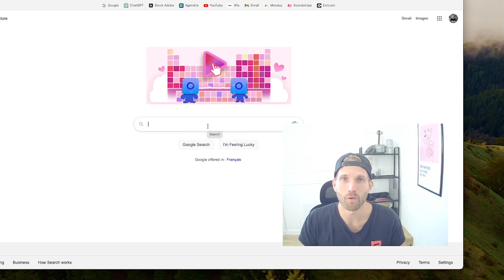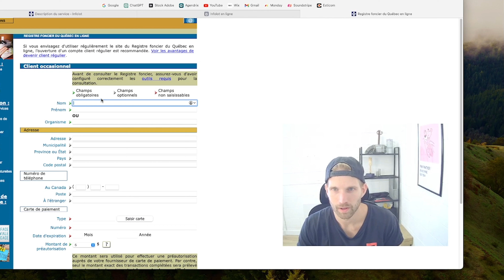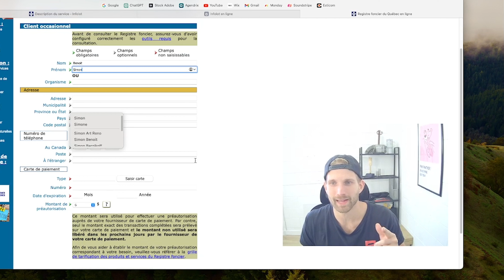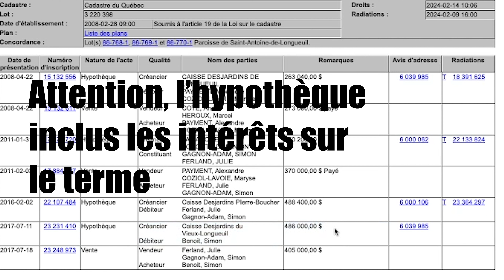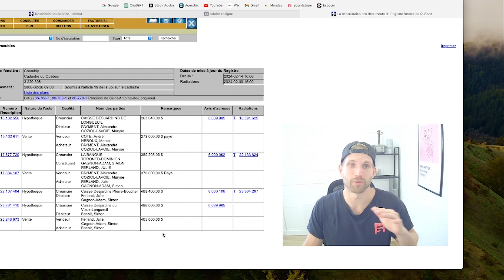Fini les secrets ! Trouver le prix d'achat de n'importe quelle propriété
Dans ce vidéo, je vous montre comment utiliser le registre foncier pour aller trouver l'historique de transaction de n'importe quelle propriété au Québec.
Avec cet outil, vous allez pouvoir savoir réellement combien quelqu'un a payé pour sa maison ou son terrain et savoir quelle est le montant de l'hypothèque enregistré avec la transaction. Ceci se trouve être de l'information super importante lors de la négociation pour l'achat d'une nouvelle maison/terrain.

Si vous avez des questions, il me fera plaisir de vous aider. Laissez les en commentaire. Je répond à tous les commentaires !

Bonne chance dans vos négos !